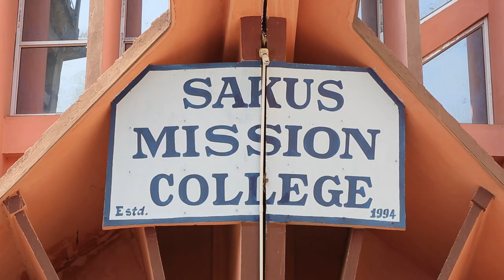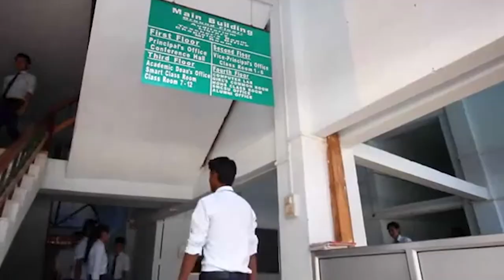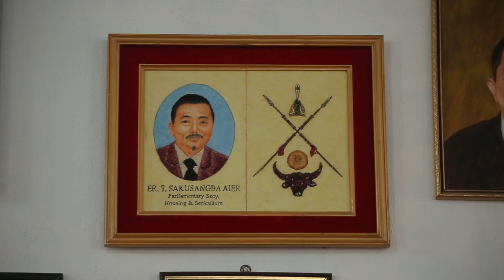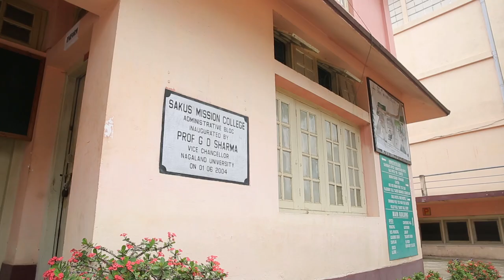Documentary of the College in Aid of Silver Jubilee |01 June, 2019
Following are the links to our website and social media handles -